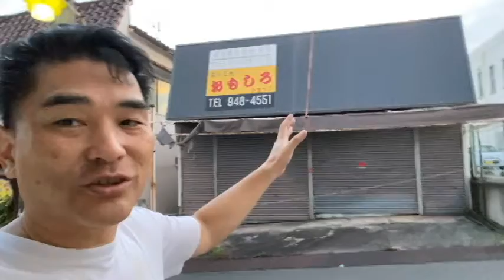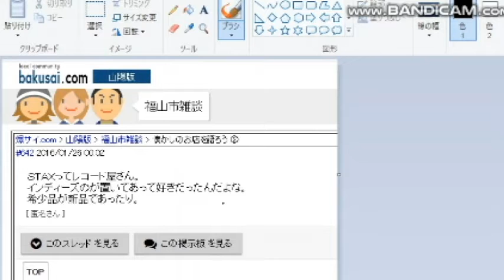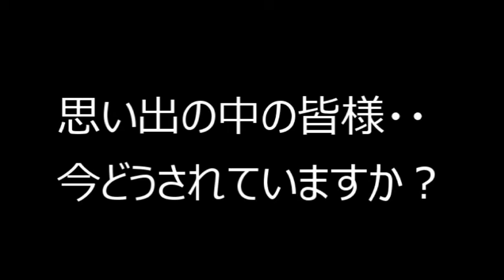【昭和40年代男】レコードシップSTAX：青春は音楽に詰まっていた。